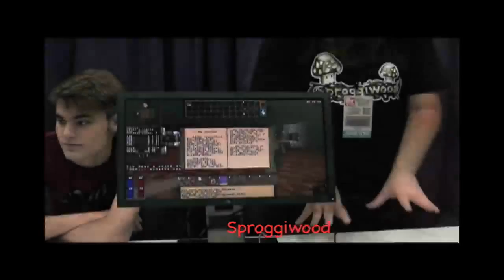Indy Pop Con 2015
Bi-weekly podcast where Vic takes on Corey in an attempt to convince Brad that their film is better.

We roamed the floor of Pop Con and reviewed the games that were demoed as well.  Some of the audio didn't turn out well, sorry about that but we salvaged as much as we could.